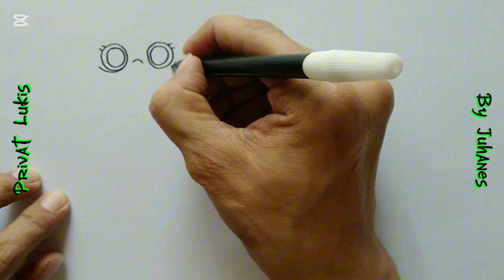Menggambar Donat / How to draw Donuts for the beginning 1224 (Privat Lukis)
Drawing of Object #13 (Donuts) for the beginners
By Juhanes (PRIVAT LUKIS)
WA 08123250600